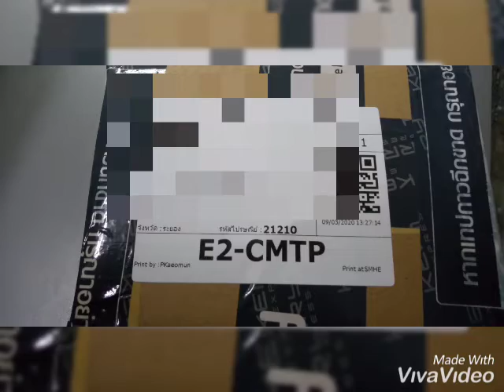ส่งท้าวเวสสุวรรณกุเวรน้อยและมหาลาภค่ะ 9 มีค 63